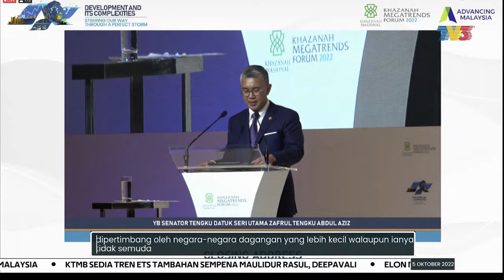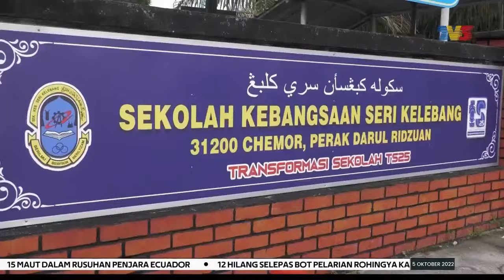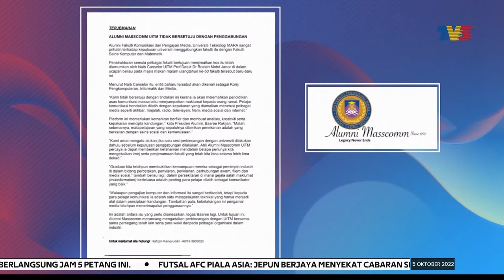Alumni Masscomm UiTM Bantah Penggabungan Fakulti | Buletin 1.30, 5 Oktober 2022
Buletin 1.30 siaran Rabu, 5 Oktober 2022 bersama penyampai, Amirulhakim Lokman.